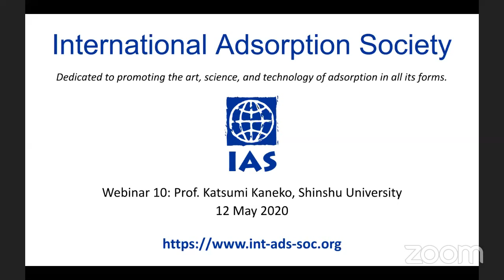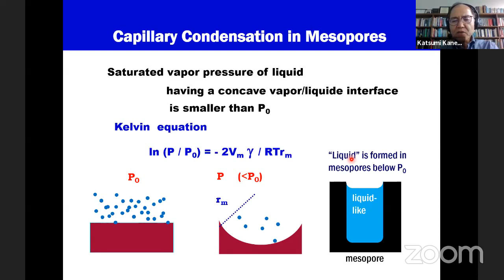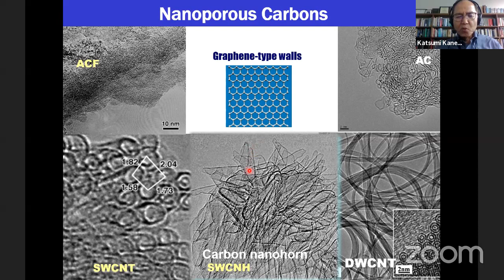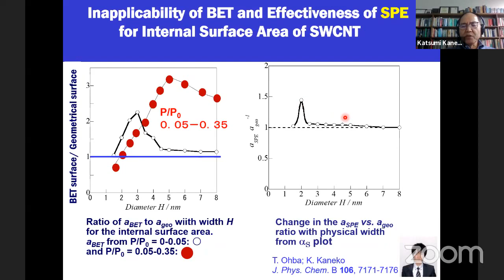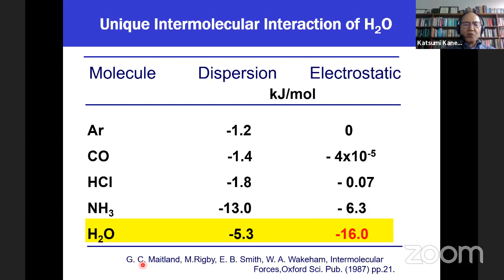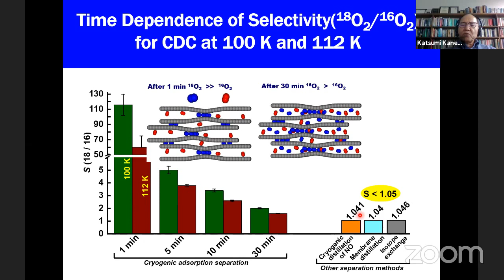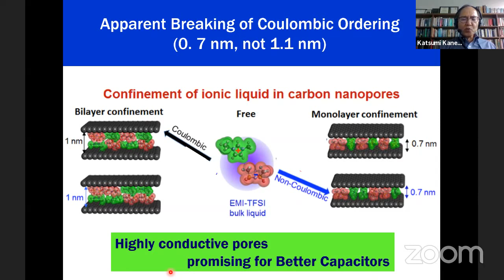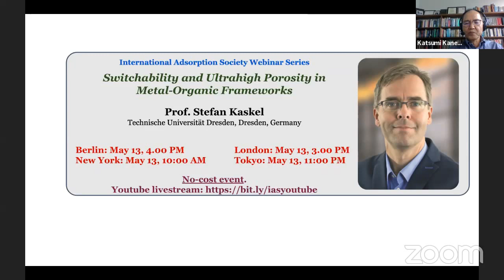IAS Webinar: Katsumi Kaneko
Topic: Carbons for adsorption